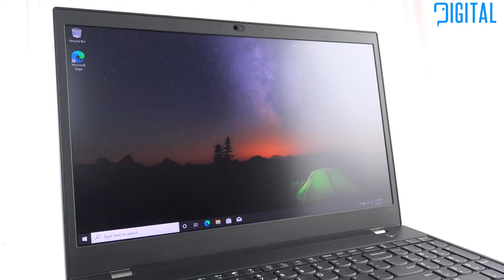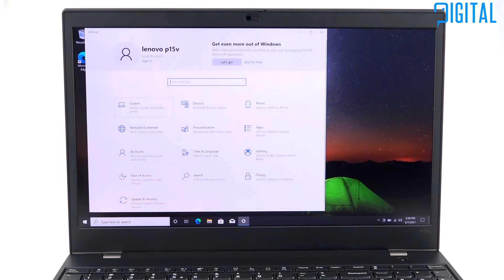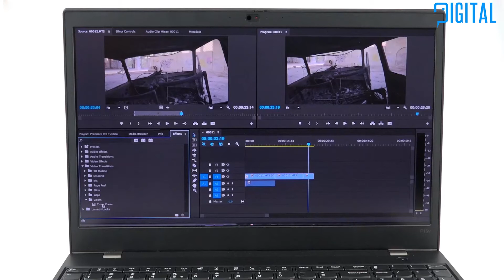Lenovo ThinkPad P15v - Професионална мобилна работна станция